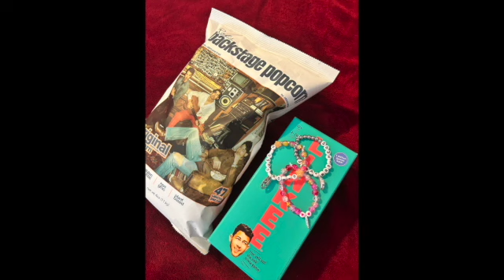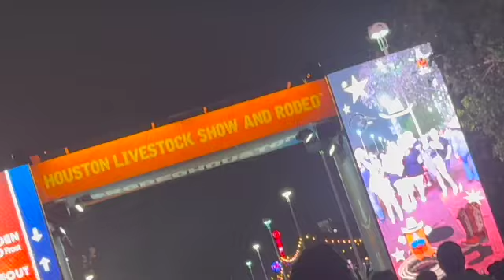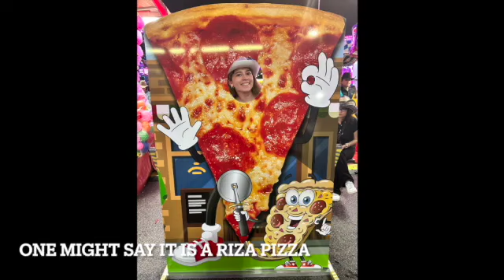Jonas Brothers Houston Rodeo Vlog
Today's video is a vlog from the Houston Rodeo Jonas Brothers Concert and it's also my 250th video!!